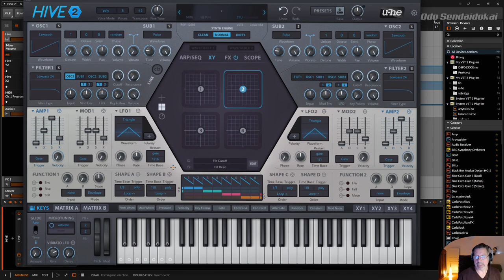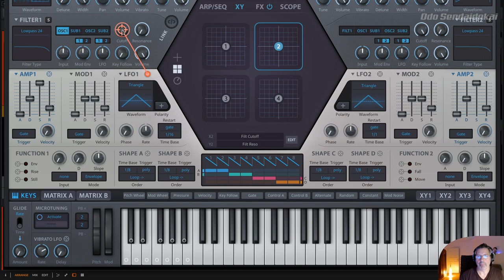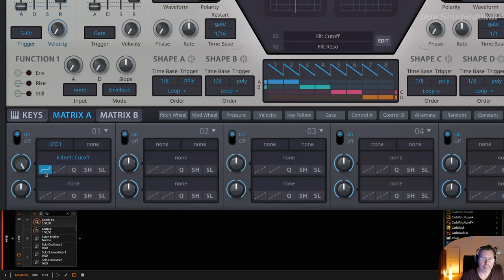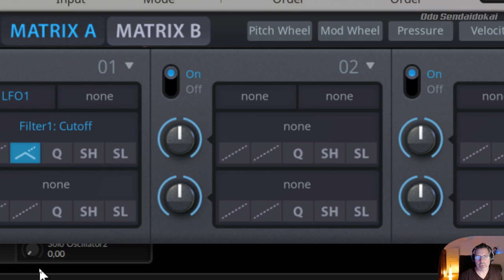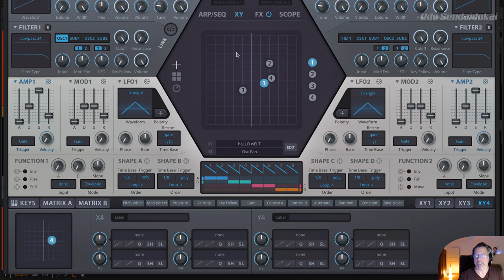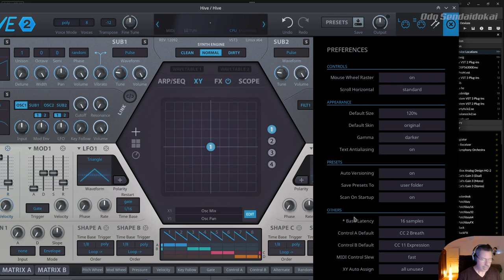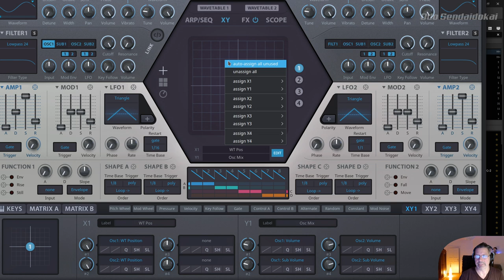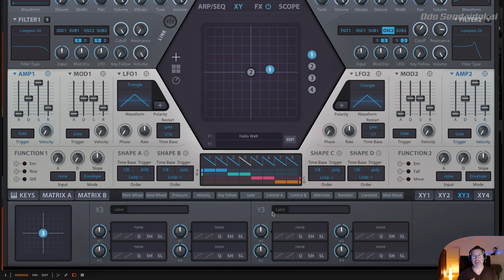Hive2.1 - Modulation, Matrix & XY #6 | deutsch | uHe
In dieser Folge der Hive2 Tutorial Serie zeige ich dir die Modulationen, Matrix A & B und die tollen XY Pads des Hive2 Synthesizers in der Version 2.1 von uHe.

00:00​ Einleitung
01:00 Themenübersicht
01:35 12 Modulatoren
01:42 12Mod - Pitch, Mod Wheel, Pressure (Aftertouch)
02:33 12Mod - Velocity, Key Follow, Gate
03:15 12Mod - Control A/B - Midi CC 02 & 11
03:47 12Mod - Alternate, Random
04:24 12Mod - Constant (z.B. Pulsweite), Mod Noise
06:00 Matrix A/B - Übersicht
07:13 Matrix A/B - 12 Modulationseinheiten
09:07 Matrix A/B - On/Off
09:27 Matrix A/B - 2 Quellen & 2 Ziele
12:46 Matrix A/B - Modifikatoren
12:52 Matrix A/B - Modifikatoren - Curve
14:10 Matrix A/B - Modifikatoren - Rectify
16:44 Matrix A/B - Modifikatoren - Quantize
21:13 Matrix A/B - Modifikatoren - SH (Sample & Hold)
21:38 Matrix A/B - Modifikatoren - SL (Slew Limiter)
22:35 Matrix A/B - Zusammenfassung
23:35 XY - Übersicht
25:56 XY - Hive Ansichten - 2D / Pads / Knöpfe
27:48 XY - Alles löschen - unassign all
28:25 XY - Auto assign - Zufall mit Abhängigkeiten
32:56 XY - Die 4 Felder eines Pads nutzen (How To)
38:30 XY - Die Pads immer einbeziehen beim Einspielen
39:10 Für Support bitte unter dem Video kommentieren. Danke.